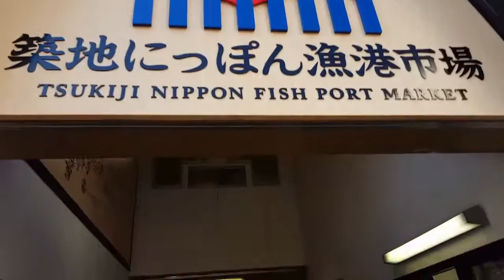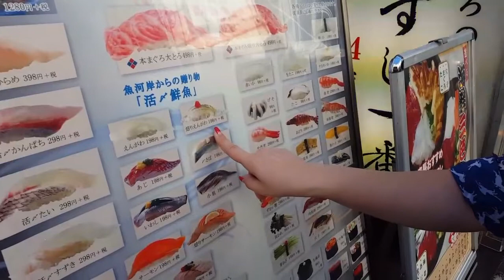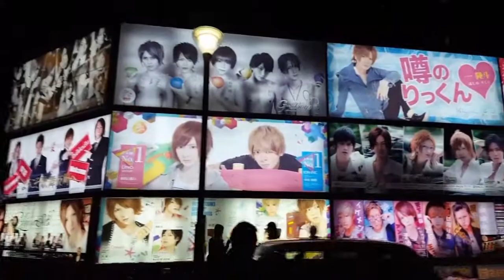27.10. Влог: рыбный рынок Цукидзи, музей Эдо-Токио, сад Хаппо-эн, квартал Кабуки-тё на Синдзюку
Крупнейший оптовый рыбный рынок Цукидзи, музей Эдо-Токио, прекрасный парк в центре города Хаппо-эн, императорские карпы, ночной квартал Кабуки-тё на Синдзюку, Робот-ресторан, хост-клубы